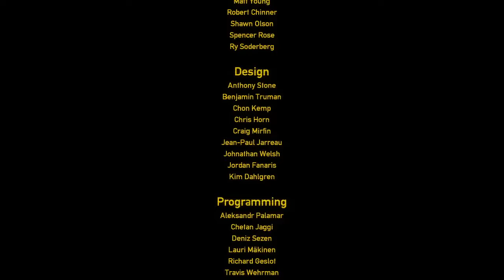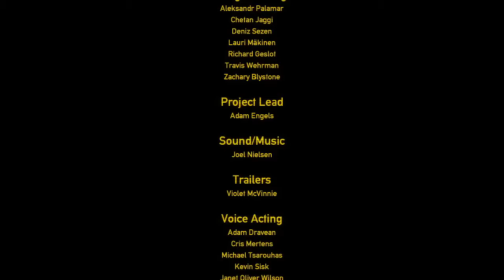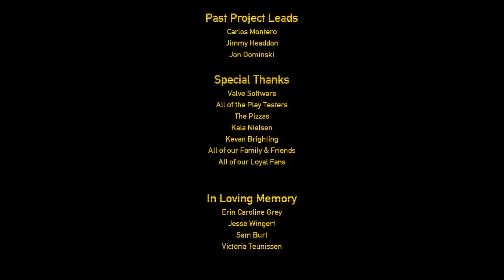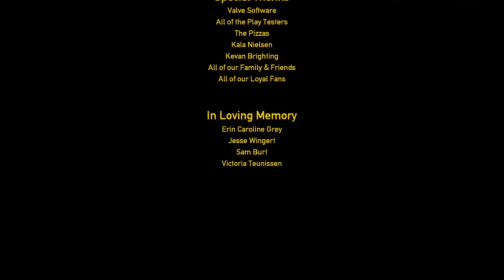Black Mesa (2015) End Credits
All Right Reversed To Crowbar Collective